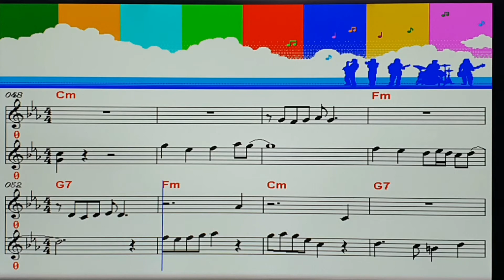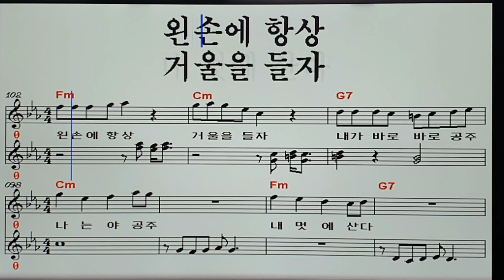바로공주♡ 정영숙♡ (작사 작곡 송광호)